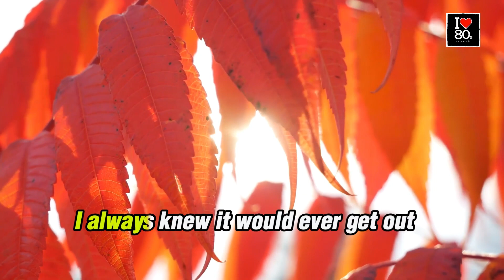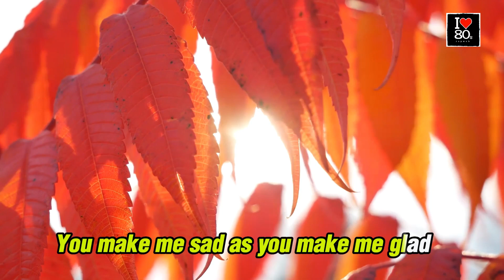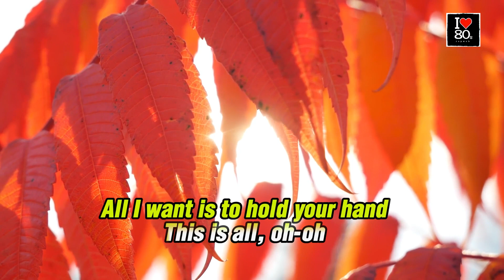O.M.D. - Secret [Karaoke New Wave HD]